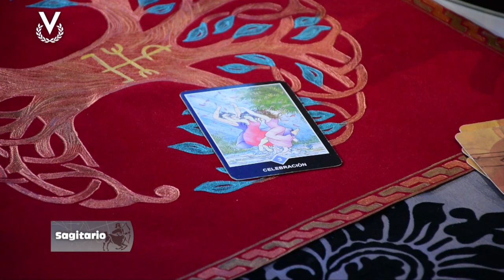Sagitario - 26_07_2023 - Los Astros